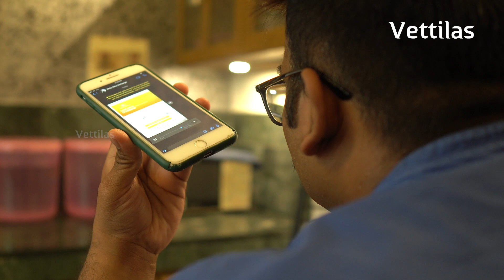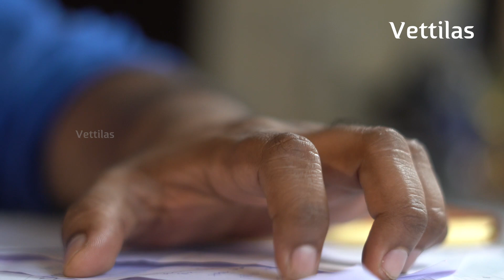സംശയം|I Doubt My Wife|Mini series|vettilas|Anirudh Balagopal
Doubt your doubts before you doubt your beliefs.
Don't let doubt fill your heart clear it away as soon as you can.
overtime suspicion will break your relationship and leave to sad and alone.

check our new video I DOUBT MY WIFE
Its fun entertaining.

cast : Anirudh Balagopal, Arya sunil, Shiju, shabarinath, gopalan.
DOP : Alen Rc ,Dr.jipin, Shabarinath